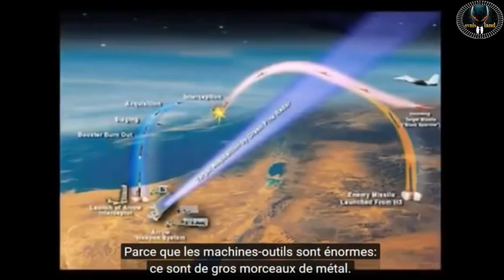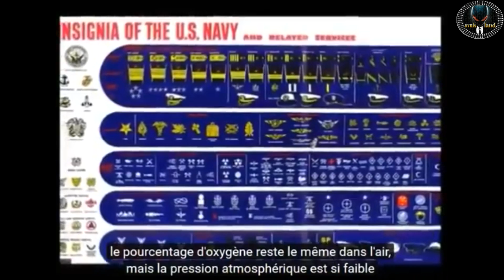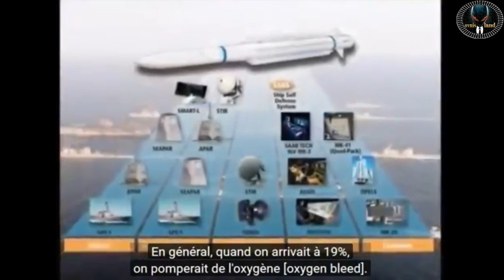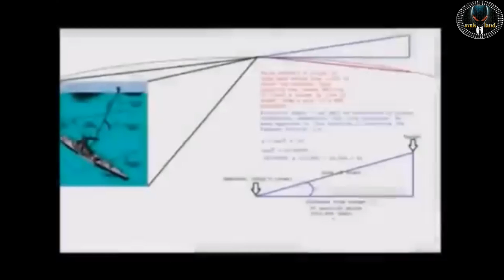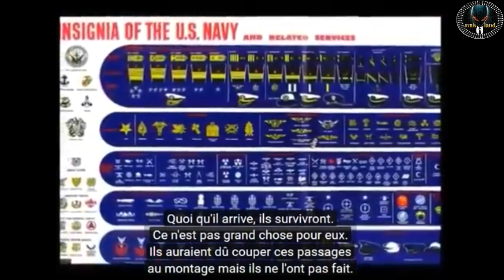De l'air dans l'ISS ! Comment font ils pour respirer ? VOST-FR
Merci a Hewa Nenki pour CES très bonne vidéo